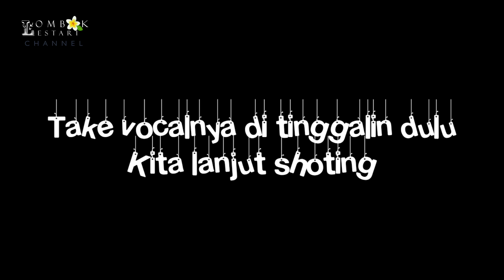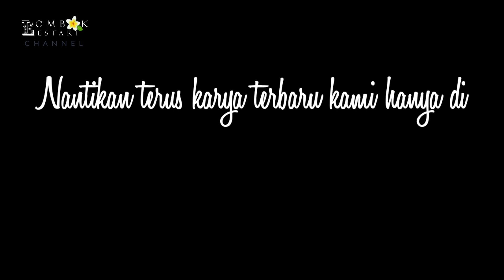Meski punya anak banyak_Keliatan masih belia kayak ABG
Meski punya anak 5_Keliatan masih belia kayak ABG